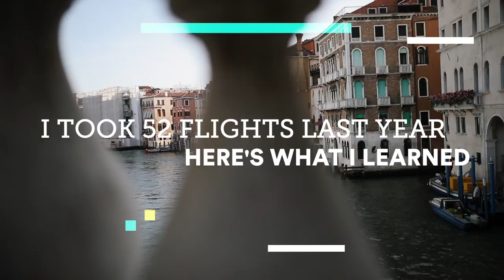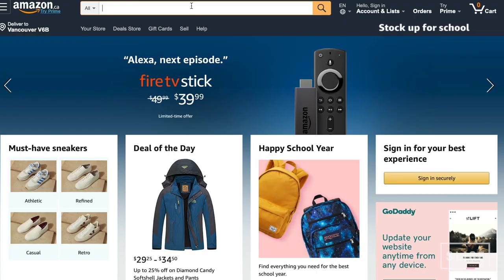I Took 52 Flights in One Year - Here's What I Learned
A few years back, Meagan Faye took 52 flights in one year 😱 Here's what she learned from the experience.